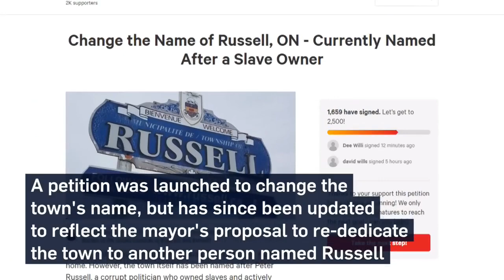To rename or remove? A look at Canada’s controversial past